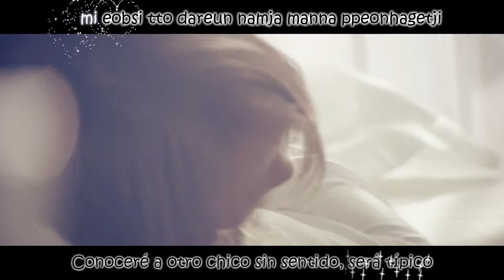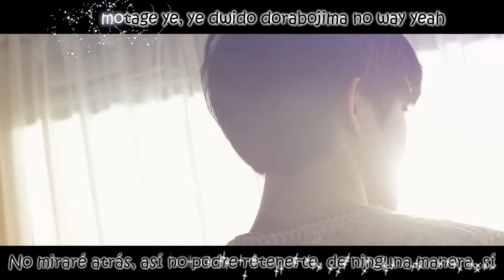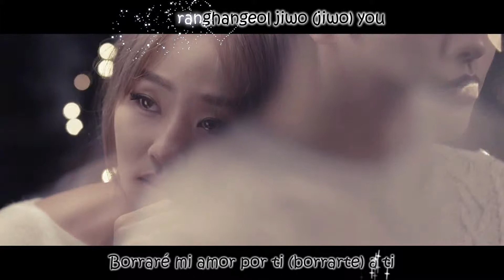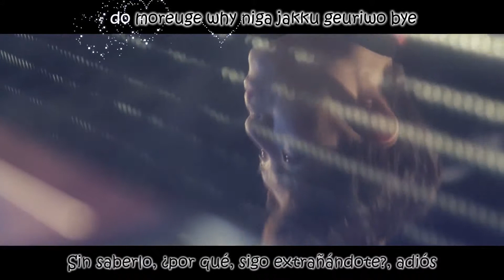Hyolyn X JooYoung - Erase Sub español